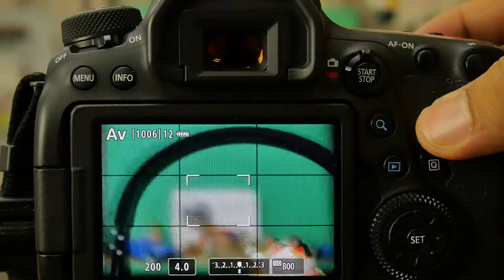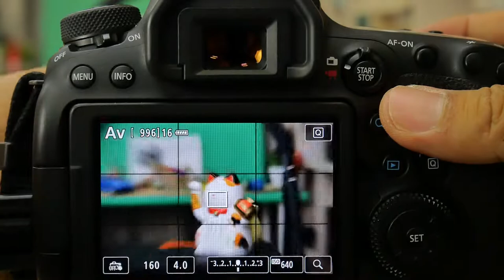Canon 70 200F4L II LiveviewAF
*팝코넷에서 CANON EF 70-200mm F4L IS II USM 렌즈로 촬영한 신제품 기능 테스트 영상입니다.